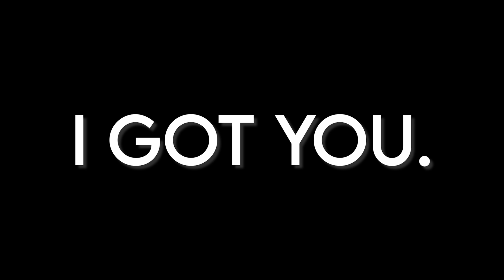I Trained a NOOB to God Bridge in Minecraft Bedwars...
In this I Trained a NOOB to God Bridge in Minecraft Bedwars... I taught my noob friend to god bridge! This was really fun so I hope you enjoy!